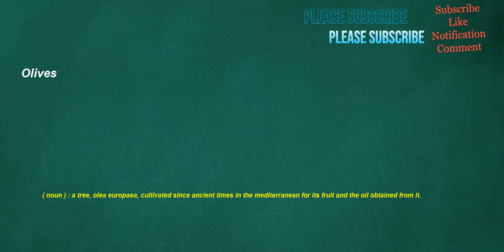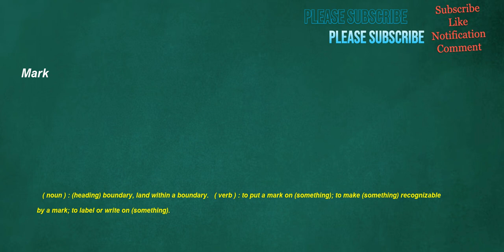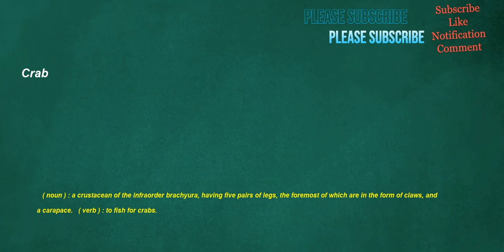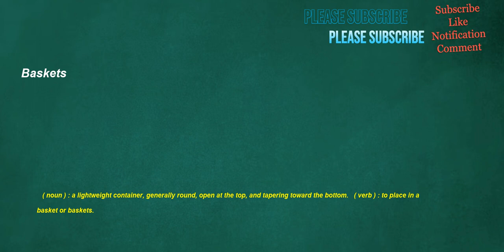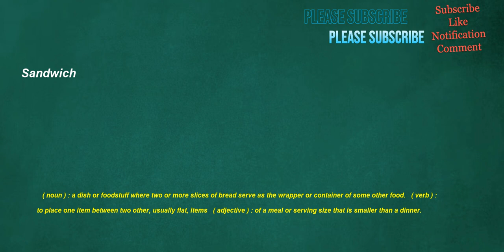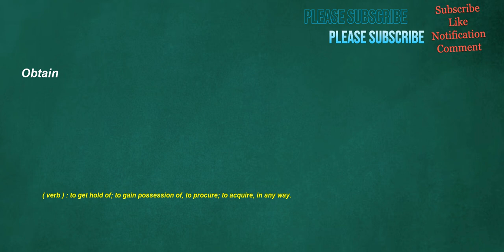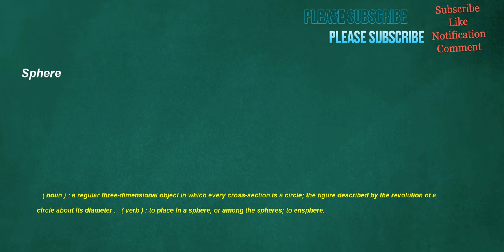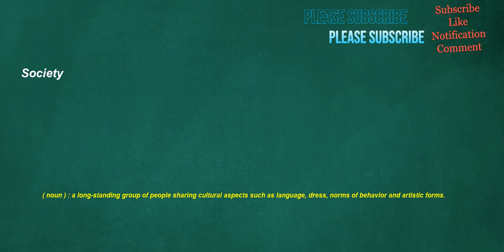İngilizce Türkçe Çeviri | 2 ay içinde kelime öğrenme problemininizi çözmek için ingilizce cümleler